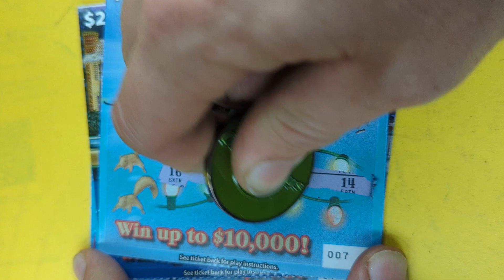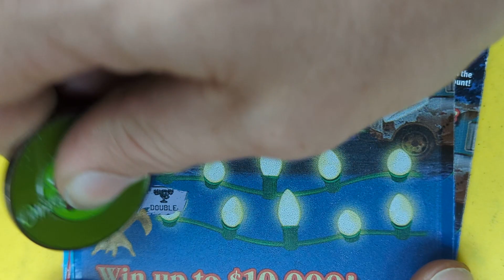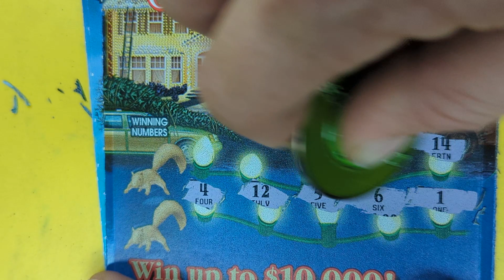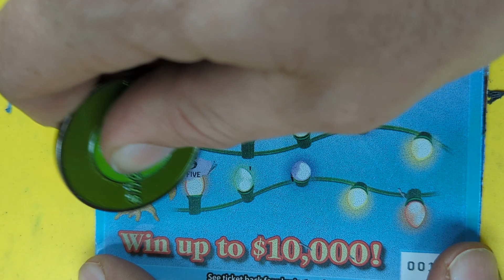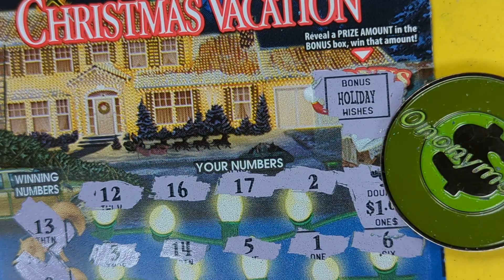Christmas Vacation!! Ohio Lottery Doubler Found!!